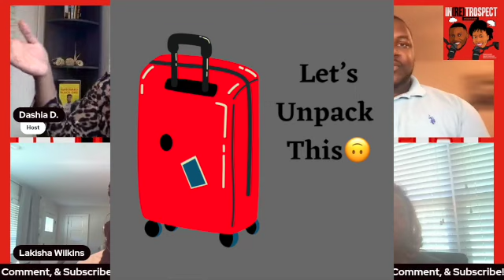Workplace Culture | Micro-aggressions | ATL Mean Girl Syndrome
Welcome Back! EP.51 Dashia D. and JStan were joined by Lakisha Wilkins (@thebudgetbackpacker) and Kiki discussed workplace culture, racial micro aggressions, mean girls at work, etc

Lakisha’s Budget Backpacker Site

Live from the 843 (Charleston, SC) are JStan and Dashia D. Join Us as we learn lessons from the unexpected. In(ret)trospect Podcast looks beyond the surface to find understanding. Bringing you laughs, knowledge, and culture! Sit back, relax, and join the convo. @inretrospectshow  @justinstanley42  @dashiadd95